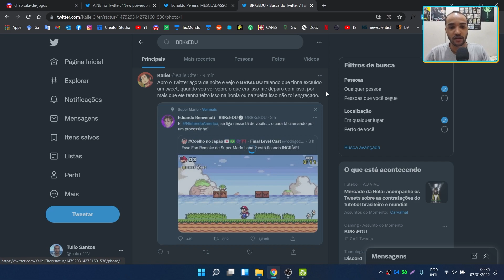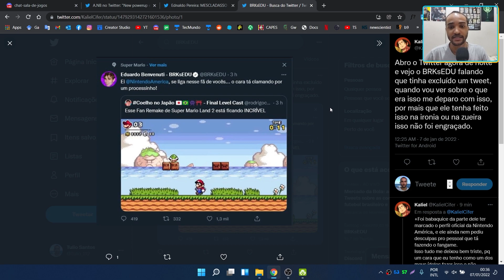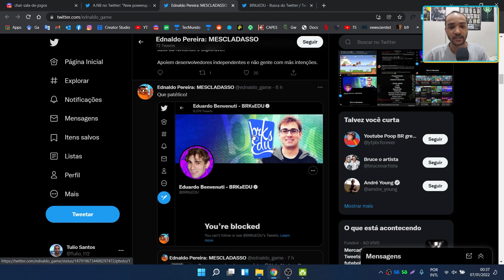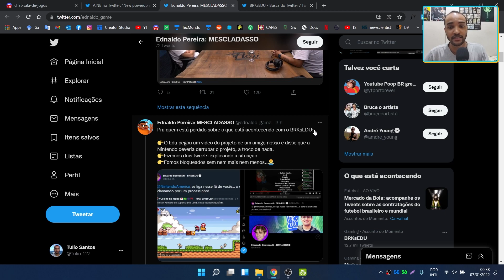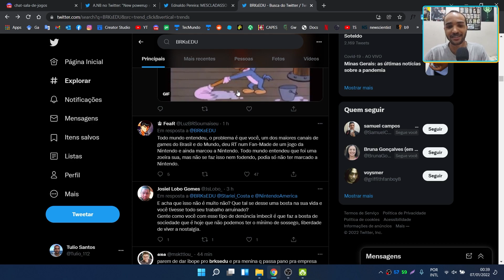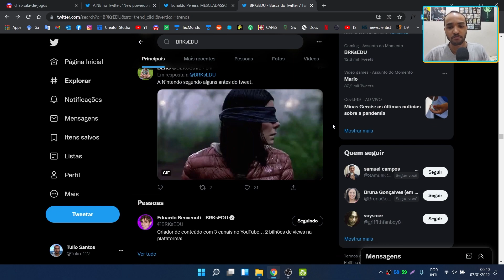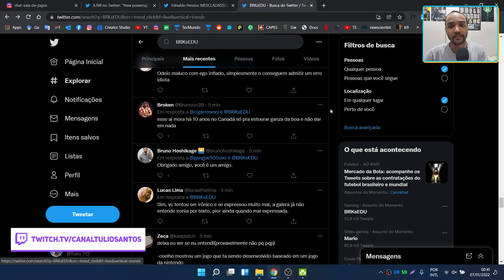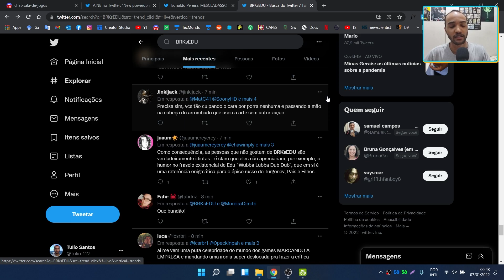BRKsEDU PEDE À NINTENDO QUE PROCESSE CRIADOR DE FAN GAME DO MARIO!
Um dos maiores youutbers BR causou uma grande polêmica com uma declaração infeliz no twitter, o BRKsEDU marcou e pediu a nintendo que mandasse um processo para um fan game! isso mesmo...

⭐Compre utilizando os links, você ajuda o canal e NÃO GASTA NADA
⭐Melhor controle para PC/Emuladores/Consoles